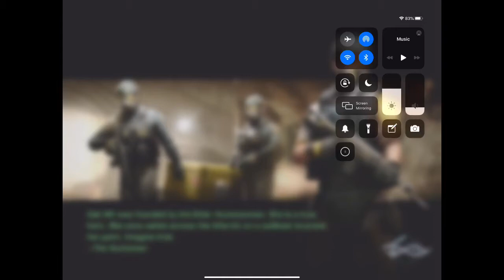PVP Left To Survive - EVENT HAPPY BIRTHDAY INSANE MODE - NEW MAP 3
Don't forget to have a powerful shoot gun that gives you back lives...otherwise you will be overwhelmed by zombies.

Target the belly of the exploding zombies...not the head.

Have a gameful day.